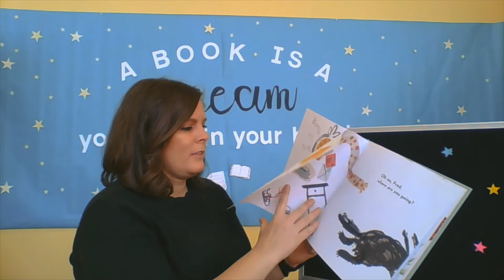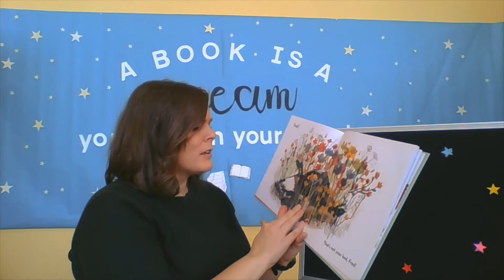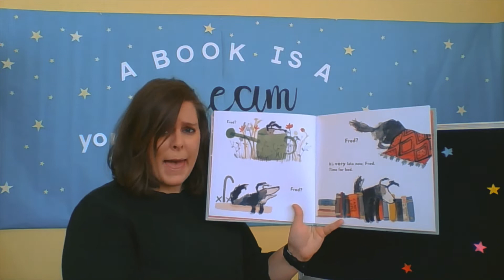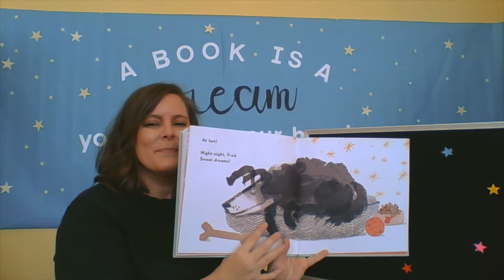Virtual Story Time with Miss Jen at the Temple Public Library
Join Miss Jen as she reads "Time for Bed Fred" by Yasmeen Ismail. Be sure to call the Children's Reference Desk to our weekly take-and-make craft to your curbside order.